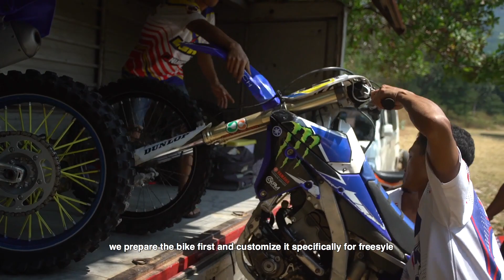Aksi Menegangkan Agha Riansyah Saat Latihan!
Mengikuti race ternyata tidak cukup membuat Agha Riansyah puas. Freestyle ternyata membuat kesan tersendiri bagi Agha yang membuatnya kini memfokuskan diri untuk mengolah dan mengembangkan skillnya. Tonton full videonya dan buat adrenalinmuu terpacu dengan aksi freestyle gokil dari Agha Riansyah!